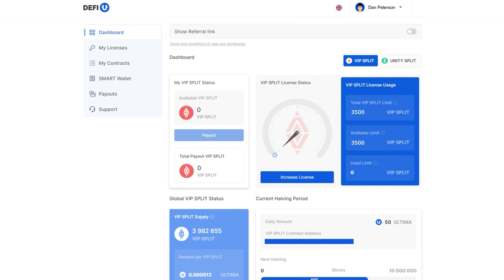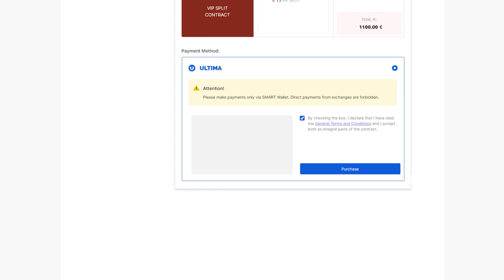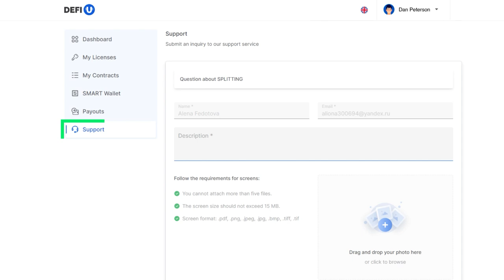Как купить сплит-контракт за Ultima?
В этом видео мы разберемся, как купить сплит-контракт за токен Ultima. Обратите внимание, что покупка сплит-контракта доступна после оплаты лицензии. Инструкцию по покупке лицензии вы найдете на нашем YouTube-канале.

Команда Ultima регулярно проводит различные акции. Во время действия акции в дашброрде появится дополнительная вкладка с акционными продуктами. Подробности о действующих акциях вы всегда можете узнать в наших Telegram-каналах.